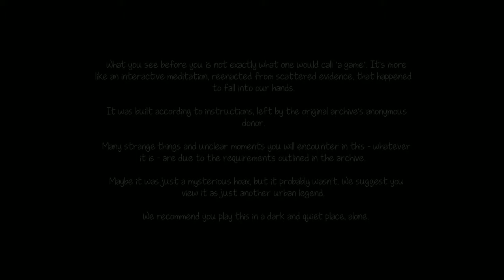Knock Knock EP1 ft 10thebiron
i will be doing knock knock as a series i am so excited for it brandon is with me today aswell